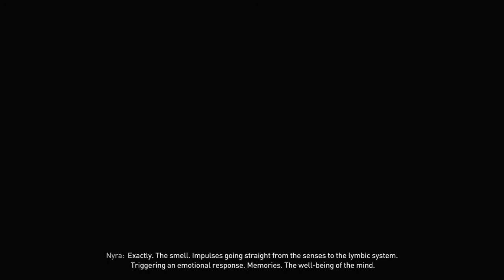DYING LIGHT 2: STAY HUMAN Walkthrough - PART 22 - THE ESSENCE OF SURVIVAL (SIDE QUEST)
DYING LIGHT 2: STAY HUMAN Gameplay Walkthrough Part 22 includes the side mission...

The Essence Of Survival

This walkthrough for DYING LIGHT 2: STAY HUMAN available on the PC, PlayStation 4, Xbox One, PlayStation 5, Nintendo Switch and Xbox Series X|S will include the Full Game, Main Campaign, Story Missions, Side Missions, Collectibles, Cutscenes, Gameplay and Ending.

Dying Light 2 Stay Human is an action role-playing survival horror video game developed and published by Techland. The sequel to 2015's Dying Light, the game was released on February 4, 2022 for Microsoft Windows, PlayStation 4, PlayStation 5, Xbox One, and Xbox Series X/S. A Nintendo Switch version is currently in development.

Set 15 years after the zombie outbreak in Harran, protagonist Aiden Caldwall ventures into Villedor, the last standing city on Earth, as he embarks on a journey to search for his lost sister, Mia. In his journey, he would encounter different warring factions who battle for control of the city.